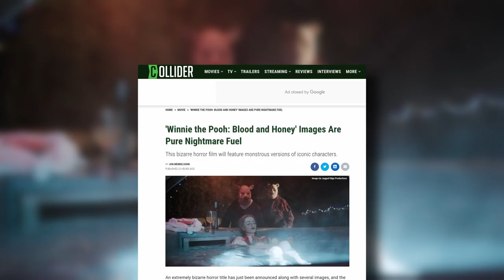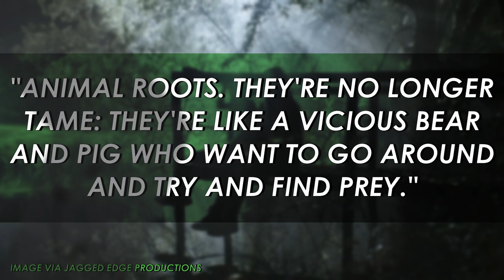Winnie the Pooh: Blood and Honey Images Are Nightmare Fuel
An extremely bizarre horror title has just been announced along with several images, and the internet is freaking out. The film is called Winnie the Pooh: Blood and Honey and is a horror re-imagining of the classic children's story featuring everyone's favorite yellow teddy bear. The original property entered the public domain earlier this year. Indie slasher Winnie the Pooh: Blood and Honey is written and directed by debut filmmaker Rhys Frake-Waterfield. Plot details are currently scarce, but IMDB's description suggests the film will feature monstrous versions of Pooh and Piglet who are abandoned by Christopher Robin and then conduct a vicious murder spree. Winnie The Pooh: Blood and Honey stars Amber Doig-Thorne, Maria Taylor, and Danielle Scott.